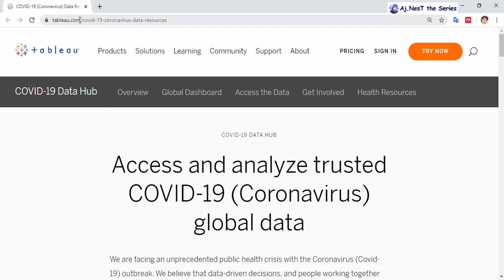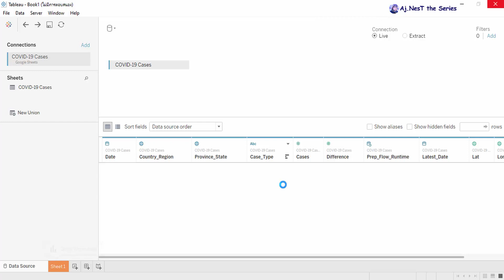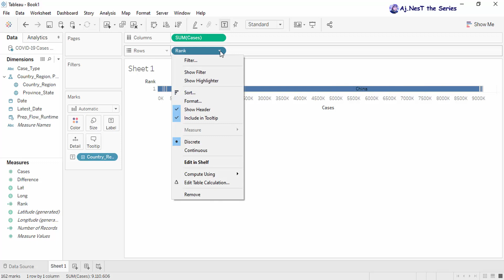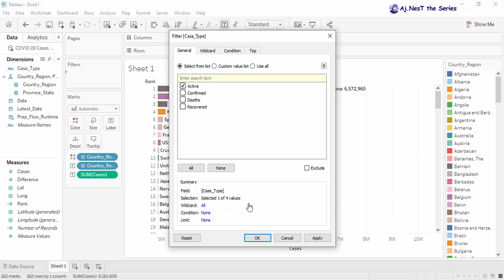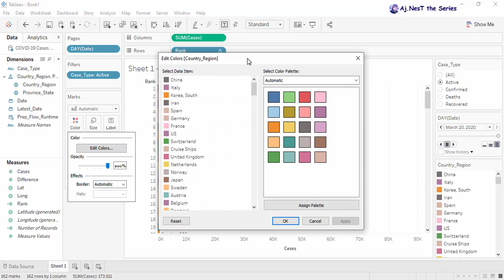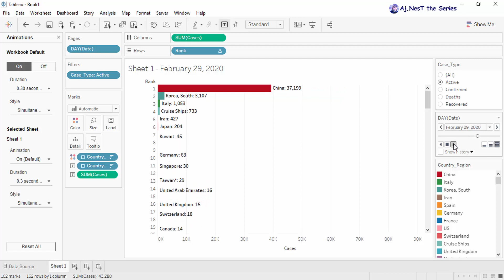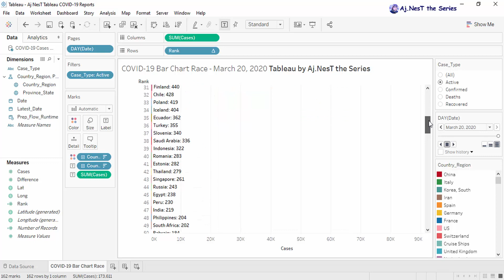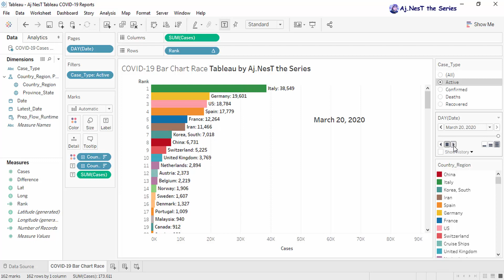Tableau Animation COVID-19 EP.1 สร้าง Bar Chart Race กราฟแท่งแข่งกันให้เคลื่อนไหวทำง่ายนิดเดียว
Tableau Animation สร้าง Bar Chart Race ข้อมูล COVID-19 กราฟแท่งแข่งกันให้เคลื่อนไหวทำง่ายนิดเดียว

Update COVID-19 Dataset Google Sheets ที่ใช้ในการสร้าง Data Visualization

ดาวโหลดโปรแกรม Tableau Public FREE

Todsapon Banklongsi
Lecturer of Computer and Robotics Engineering, Bangkok University